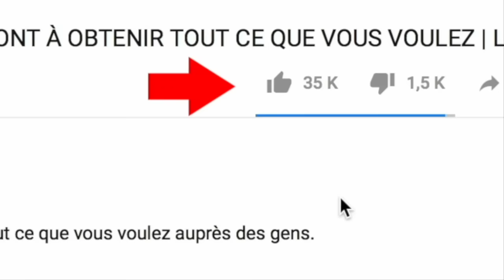LES PLATS LES PLUS BIZARRES QUE L'ON MANGE EN ASIE !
La gastronomie asiatique est un monde de saveurs et de plats improbables et insolites. Si vous avez déjà  vu un chinois ou un Thaïlandais manger des yeux de thon ou encore des testicules de poulet marinés et que cela vous écœure au plus haut point, eh bien, laissez-moi vous dire que  vous  n'êtes pas au bout de vos peines. Enfilez votre tablier, aujourd'hui, nous vous emmenons loin, très loin, dans des pays où la cuisine est assez singulière! Si vous êtes un grand amateur de haute gastronomie, de mets raffinés et de saveurs subtiles, cette vidéo risque de vous retourner l'estomac. Espérons  au moins que vous ne venez pas tout juste de vous lever de table! Voici les 10 plats les plus bizarres que vous trouverez en Asie.